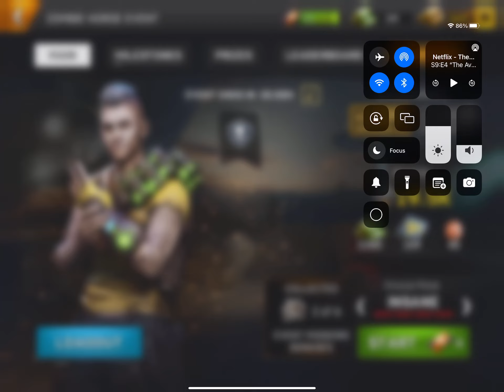Left To Survive - Zombie Horde Event - 20/09/2022 - INSANE MODE - MAP8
Ohhh MINIGUN…..;-))